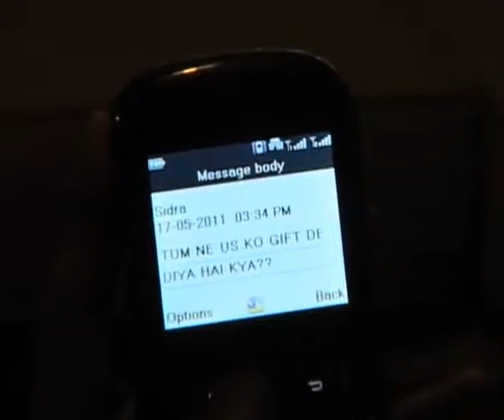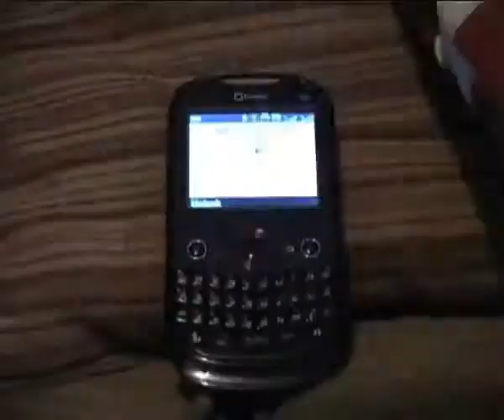Mery Humsafar By Jay Zee Official Video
Mery Humsafar by Jay Zee

Recorded, Mixed n Produced at Buddy Recordz

Lyrics, Composition n Vocals by: Jay Zee ( Junaid Zia )

Directed n Editted by: Ahsan Sami n Jay Zee ( Junaid Zia )

D.O.P: Talha Ilyas